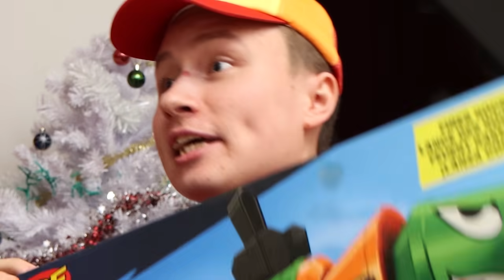Pete ja PAHA virhe..!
Kalenteri 19/24

Pete on hilpeä pentu, joka ei vanhene koskaan! Sen lempi peli on minecrafti ja Tale on tyhmä!